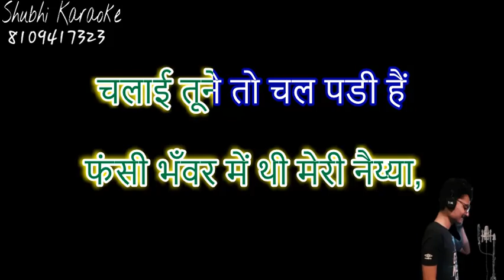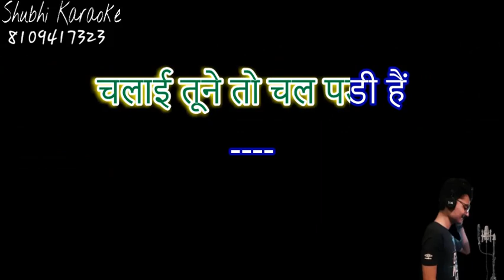Fasi bhanwar me thi meri naiya bhajan karaoke demo (filmy dhun)3stenza